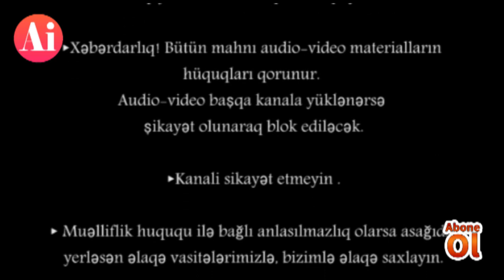Emil Taleh Nazrin Qabaqki Dovran qalib Indide Kurdemirde Nomre 1Culub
►Əlaqə vasitələrimiz